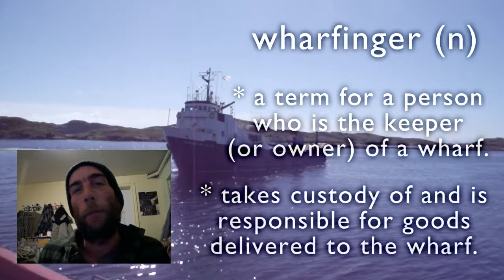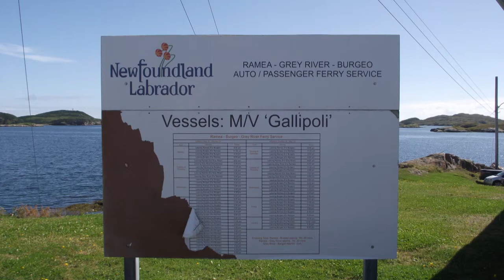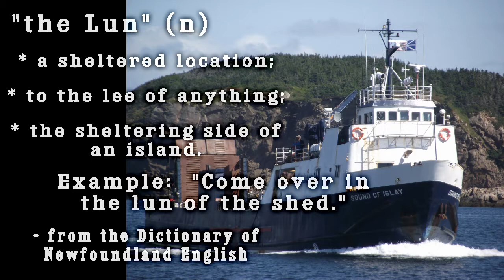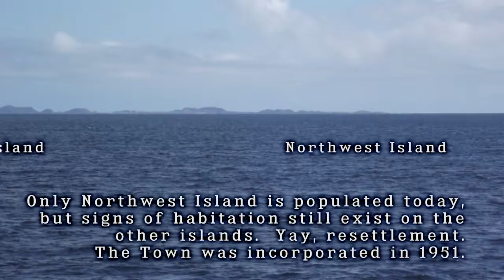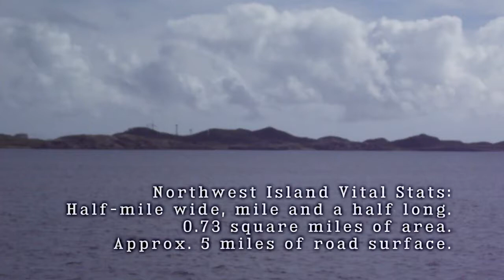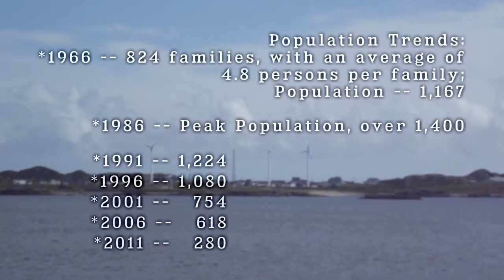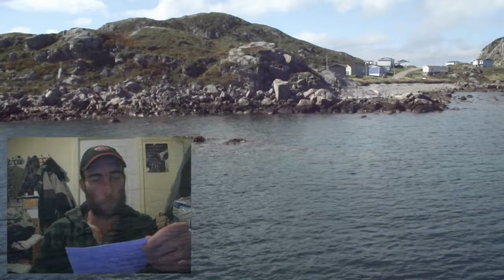60 : 2sday : TCDL#1 - Docking Maneuver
The Camera Doesn't Lie - Episode 1
'Docking Maneuver'

Hopefully, the first in a series of short documentaries that I have in mind.  'Docking Maneuver' is about the ferry transportation service that connects the town of Ramea to the rest of the island of Newfoundland, the Canadian province where I was born, and where I currently reside.  The ferry takes an hour or more to make the crossing; sit down, relax, and enjoy a short third of that trip.

Filmed on 44 : 1sday.

Written, produced, and edited by me, including the musical score.

Credits and Sources:
Wikipedia for most of the basic statistics and facts, with additional information as provided by the websites for the towns of Burgeo and Ramea.

For the term 'lun', search the alphabetical index in the Dictionary of Newfoundland English.

Inflation calculators are available from the government websites of both the United Kingdom and Canada, as well as third-party websites.  Google helped with currency conversion rates.

Stats Canada provided additional census data not otherwise listed on Wikipedia.

Ice Bucket Music is a swung-up riff on the theme from Django, music by Luis Bacalov.

Still Montage background is entitled Drop D Sway, something I jammed one day and liked.

Marine Effect Squall, music and lyrics by me, and this is the first released recording of it.

Make n' Baroque Handelic Strum, music inspired by a little bit of Handel, with additional help from Samuel Scheidt.

Swing, Britannia!, based on the music for Rule, Britannia, and in the key of B.  More or less.

Software:
Blender for all video editing, most of the text editing, whatever I didn't do with pen and paper; additional audio support provided by Audacity.  Toujours l'Audacity!

Special Thanks to the 'rents who also made the trip, and to my family members in Ramea who provided accomodations, more food than I could eat, gasoline for boat excursions, and wonderfully eloquent company.  And they also gave me the ball-cap.

Filmed with a Fujifilm Finepix S1700 DSLR, thus the shakiness and focus issues.  A huge thank you (couldn't have done it without ya) to my estranged pal S.B.